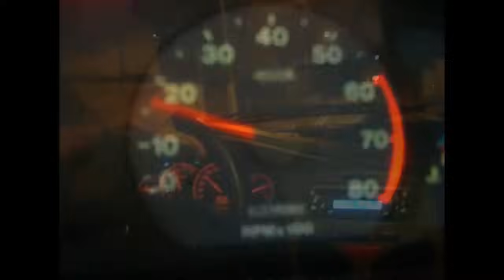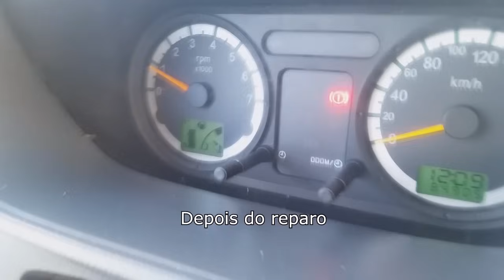Dica: CARRO Falhando ou Morrendo no GNV E Gasolina/Etanol e ninguém acha o porque?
Lenta variando, carro engasgando, consumindo muito, estourando mas as vezes fica bom. Isso acontecendo tanto no GNV quanto na Gasolina/Etanol. Já trocou muitas peças e nada é descoberto...

(Galera, para outros fins usar os comentários do site)

BoxOnline.blog.br